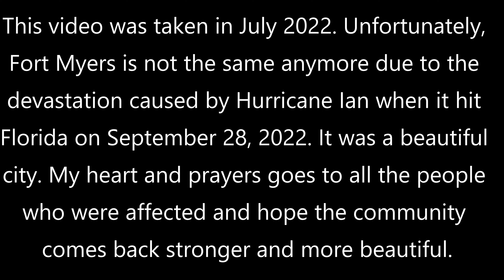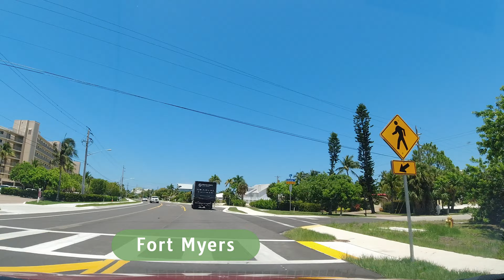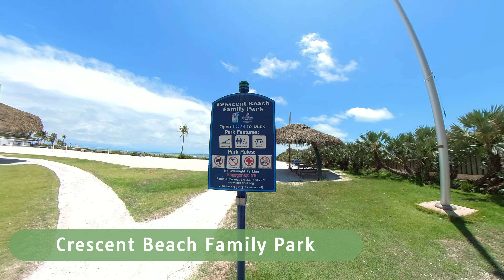This city was destroyed by Hurricane Ian |Fort Myers|Florida|USA |2022|4K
For future video notifications please click the *BELL* icon and Select ALL :)

We really appreciate your feedback and it motivates us to create more content!